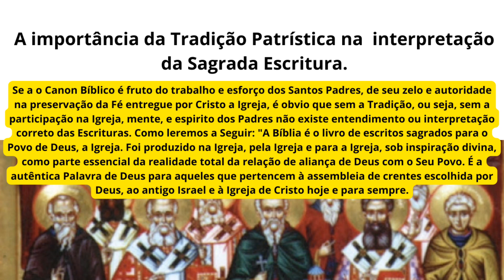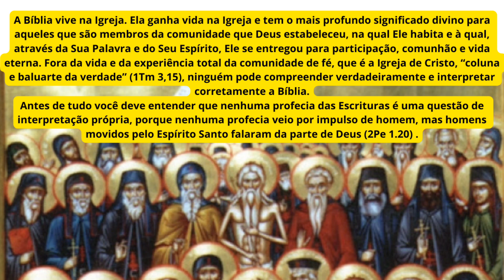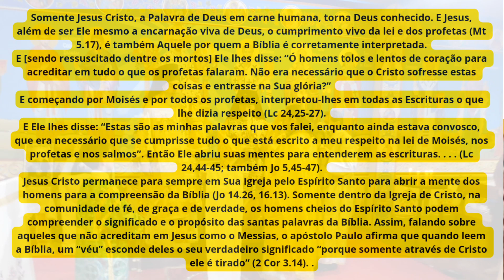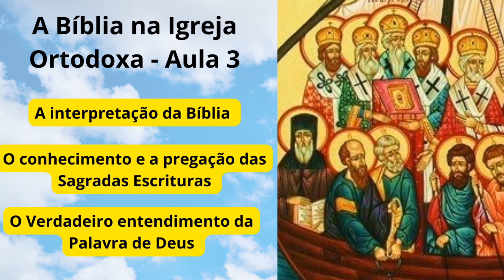A Bíblia na Igreja Ortodoxa - Parte 3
3° aula de 5 catequeses breves sobre a Sagrada Escritura na Igreja Ortodoxa.
Nossos vídeos são direcionados aos buscadores da Igreja Ortodoxa, assim como aos nossos catecúmenos e fiéis.

Somos uma missão Ortodoxa ligada ao Arcebispado Ortodoxo da Colômbia e toda América Latina Sob S.E.Rev. Arcebispo Pantaleimon, do Santo Sínodo Metropolitano dos Cristãos Ortodoxos Genuínos da Grécia GOX (ΓOX) do Calendário Patrístico, Metrópole de Avlona.